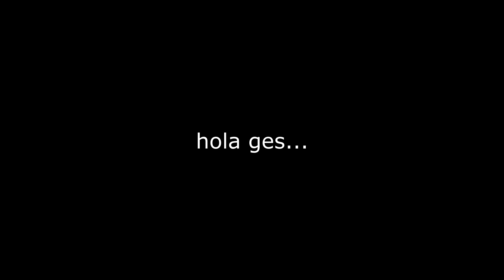Tetua Mo bikin Ketua Sekte Juntian Langsung Kicep - Wu Ying Sanqian Dao 37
Wu Ying Sanqian Dao / The First Son in Law Vanguard of All Time
Episode 37

Status: Ongoing
Network: Tencent Penguin Pictures
Durasi: 12 min per eps
Season: Spring 2022
Episode: 60